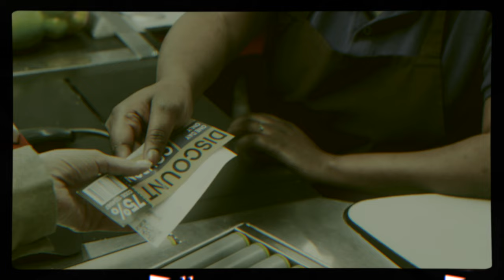John McCallum - Dark Night (Official Video)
The official video for the song "Dark Night" by John McCallum
From the album "Innerism"

Words by Lori Eby
Video directed & produced by John McCallum